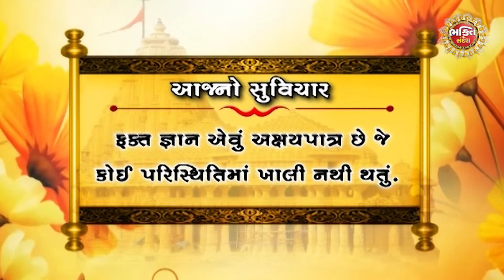શા માટે કરવામાં આવે છે ખાત મુહૂર્ત અને જો તે યોગ્ય રીતે ન થાય તો મનુષ્યોને કેવી મુશ્કેલીઓ આવે છે?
ખાત મુહૂર્ત આ શબ્દથી આપણે અજાણ નથી. કારણ કે કોઈપણ બાંધકામ શરૂ કરતા પહેલા ત્યાં ખાડો ખોદીને શુભ મુહૂર્તમાં કરવામાં આવે છે ખાત મુહૂર્ત. પરંતુ શા માટે કરવામાં આવે છે ખાત મુહૂર્ત અને જો તે યોગ્ય રીતે ન થાય તો મનુષ્યોને કેવી મુશ્કેલીઓ આવે છે. તો આ વિશે જાણીએ આ ખાત વાતના માધ્યમથી.

Sandesh is a News Media company with its presence in the Television and Digital Media in Gujarati  Language. Sandesh is Gujarat's largest media house, for past 90 years is committed to empower 6.5 crore Gujarati's with the Information, Knowledge and Analysis.  Here you can watch all latest, top and breaking news from Gujarat, India, World, Sports, Technology, Entertainment, Astrology, Bhakti in Gujarati Language.